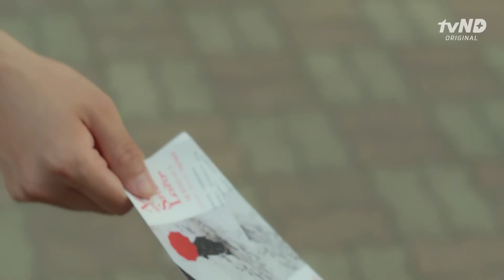最悪の誕生日を一緒に過ごした男[必需恋愛教養(Dating Class)] EP.09 [日本語字幕]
"必需恋愛教養"

最悪の誕生日を一緒に過ごした男[必需恋愛教養(Dating Class)] EP.09

※字幕には誤訳と意訳が含まれているかも知りません、ご了承ください

字幕制作: ORBITTOYOU.COM
字幕翻訳: @kituneloona

下記リンクの商品をご購入いただければ、チャンネルの運営に大いに役立つと思います。
[JARDIN] OUR TEA (アワーティー)ベリーサムハイビスカスティー (15.1g x 10p)[KF マスク プレゼント!]